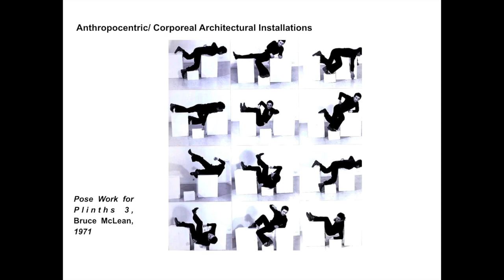Article_Architectural Installations as Spatial Experiments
Video for the distribution of the article "Architectural Installations as Spatial Experiments" Revista de Arquitectura journal, Tekirdağ Namık Kemal University
"Architectural Installations as Spatial Experiments"
"Instalaciones Arquitectónicas como Experimentos Espaciales"

The article focuses on architectural installations that emerged as an extension of installation art after the 1960s, mainly in the Western context. Architectural installations range from experimental folded geometrical structures by Lygia Clark to spatio-temporal performances by Vito Acconci, from corporeal performances by Bruce McLean and Klaus Rinke, to monumental and monolithic architectural spaces and digital/immersive environments. In these spatial experiments carried out by artists as well as by architects, the direct interaction from the audience with the established space emerges as crucial for the perception and completion of the work. In this article, the aim is to understand the interaction between them, and the interdisciplinary boundaries of architecture within the framework of concepts such as boundary-making, corporeality, and the monolithic through some of the chosen examples. The article aims to figure out what expansions these spatial experiments can create in the perspective of our understanding and perception of architecture and interaction.

Author: Esen Gökçe Özdamar

Location: Tekirdağ Namık Kemal University tnku @nkukampus7960